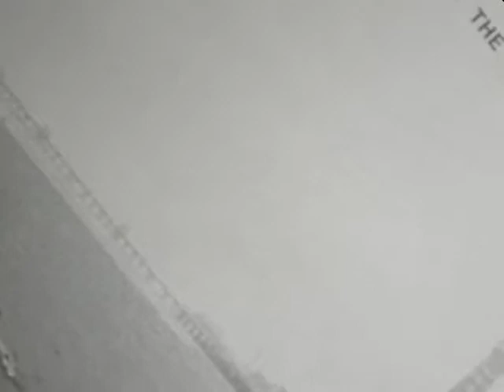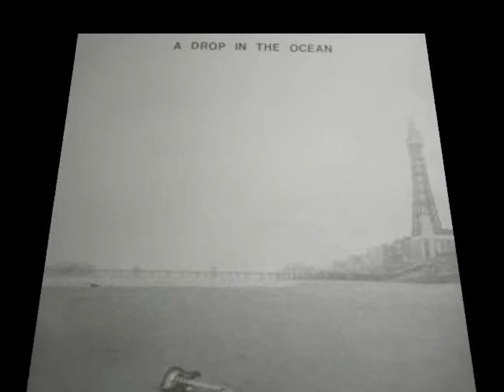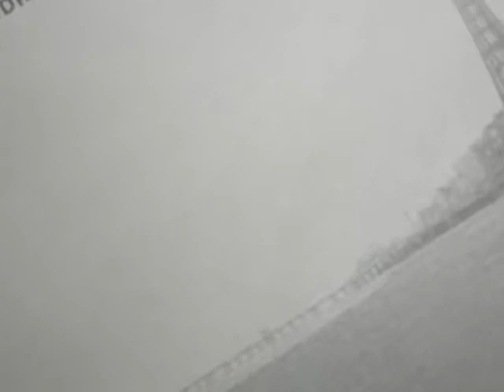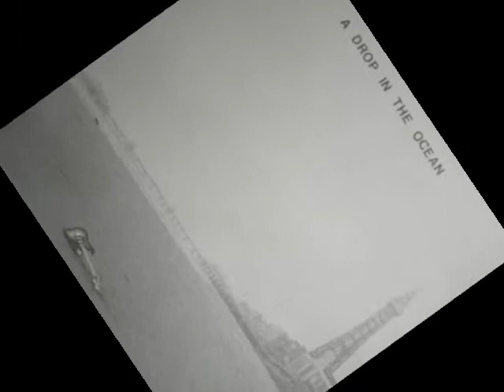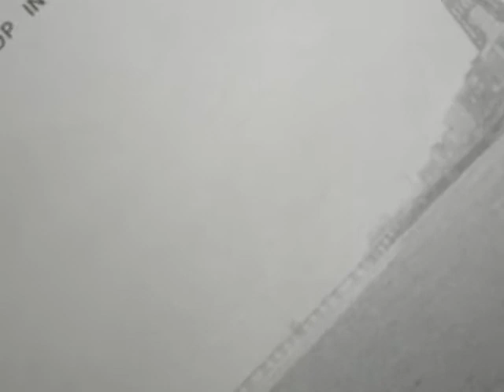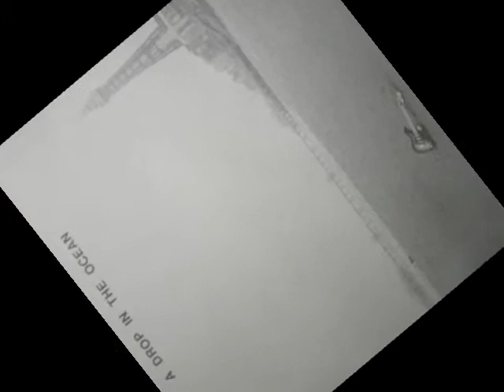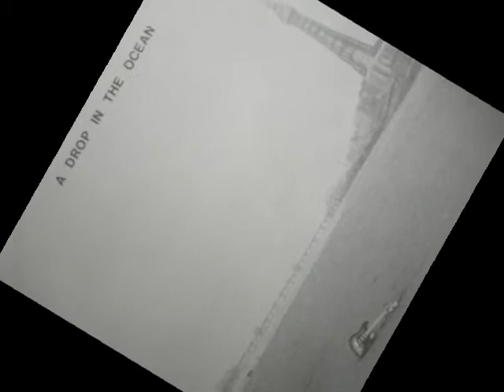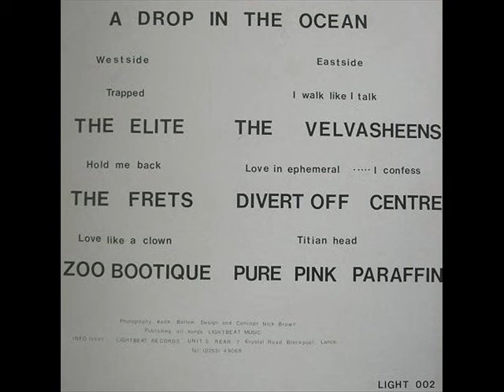A Drop in The Ocean EP - The Elite, The Frets, Divert Off Centre and Pure Pink Paraffin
In 1982, Blackpool's Lightbeat Records released the "A Drop in The Ocean" EP in response to the Blackpool Rox EP featuring, amongst others, Section 25 and The Membranes. The EP featured two Blackpool bands highly regarded at the time: Zoo Boutique (wrongly named as "The Zoo Bootique" on the record) and The Velvasheens plus 4 other bands never heard of before or since at a time when Blackpool was a hotbed of talent such as Tunnelvision, The Tins, Sensible Shoes and One Way System. These are the contributions of those unknowns that we know nothing of:

Trapped (The Elite), Hold Me Back (The Frets), Love Is Ephemeral I Confess (Divert Off Centre) and Titian Head (Pure Pink Paraffin)

The tracks by Zoo Boutique and Velvasheens from the A Drop in The Ocean EP are are available on this channel separately.